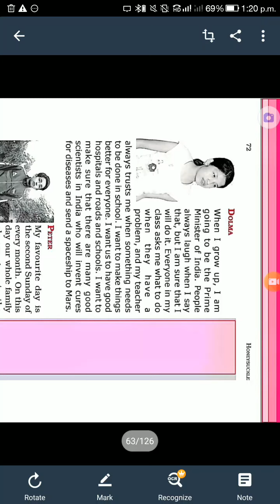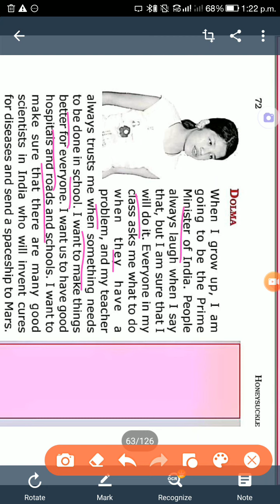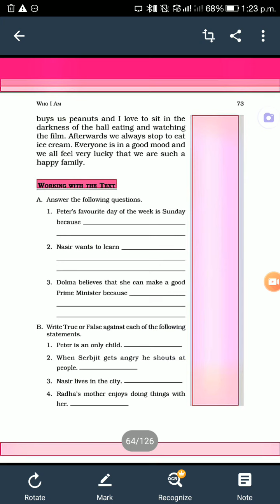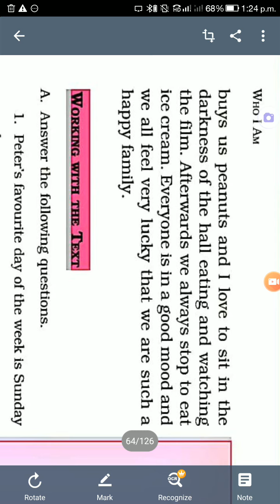6 th class chapter 6 th of English part3